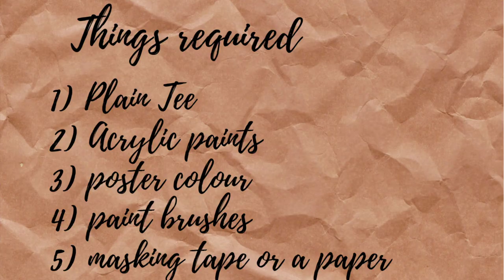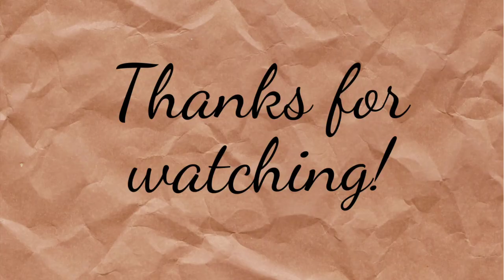DIY graphic tee | painting on t shirt |Game of thrones painting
Hey everyone
In this video I show how to paint on t shirt. Decorate your boring t shirt into colorful ones. Kill your time by doing this fun activity in this lock down